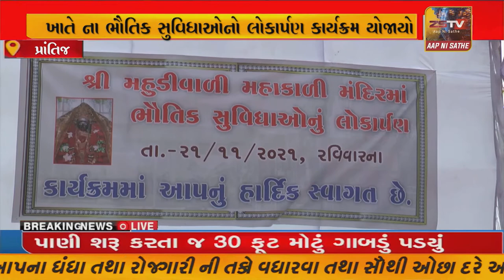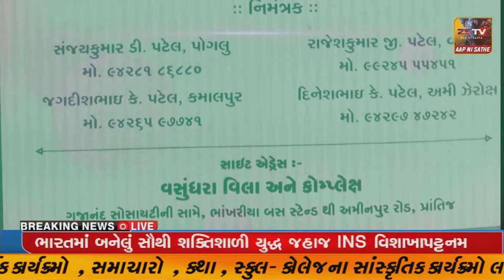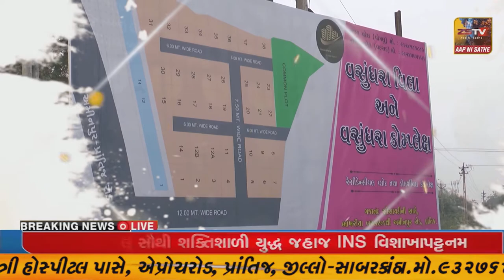પ્રાંતિજ પાસે આવેલ શ્રી મહુડી વાળી મહાકાળી માતાજી મંદિર ખાતે ના ભૌતિક સુવિધાઓનો લોકાર્પણ કાર્યક્રમ ય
પ્રાંતિજ પાસે આવેલ શ્રી મહુડી વાળી મહાકાળી માતાજી મંદિર ખાતે ના ભૌતિક સુવિધાઓનો લોકાર્પણ કાર્યક્રમ યોજાયો